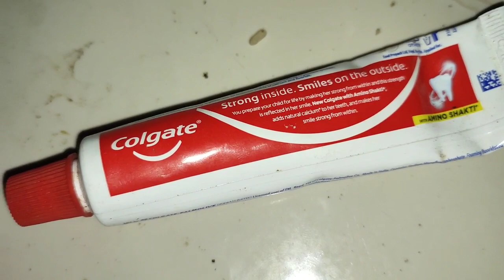Colgate Strong Teeth Strong Toothpaste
Colgate Strong Teeth India’s No: 1 Toothpaste Brand, Calcium boost for 2X Stronger Teeth, Prevents cavities, Whitens Teeth, Freshens Breath